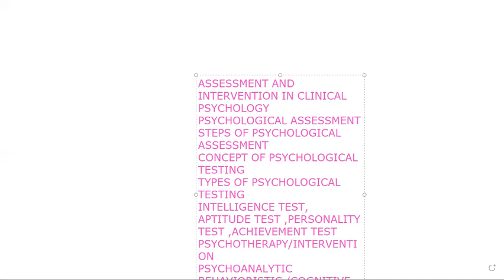PSYCHOLOGICAL ASSESSMENT CLINICAL PSYCHOLOGY LECTURE 2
'#'TAT, '#'PSYCHOLOGICAL ASSESSMENT, '#'RISB, '#'PROJECTIVE TECHNIQUES OF PERSONALITY, '#'OBJECTIVE TECHNIQUES OF PERSONALITY ASSESSMENT, '#'WAIS, '#'STANFORD,BINET, '#'INTELLIGENCE TEST, '#'MMPI,